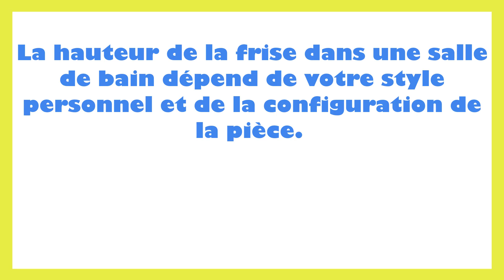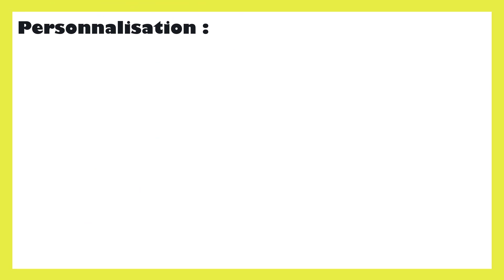A quelle hauteur mettre une frise salle de bain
Dans ce tutoriel BricolMaison, nous allons découvrir a quelle hauteur mettre une frise salle de bain.
En regardant cette vidéo, vous serez capable de frise salle de bain quelle hauteur.
La hauteur à laquelle vous devez mettre une frise dans une salle de bain dépend en grande partie de vos préférences personnelles et du style de décoration que vous souhaitez créer. Cependant, voici quelques considérations générales pour vous aider à décider de la hauteur appropriée pour une frise de salle de bain :
1. Hauteur de la frise : La hauteur standard pour une frise dans une salle de bain se situe généralement entre 90 cm et 120 cm du sol. Cela permet de protéger les murs des éclaboussures d'eau et d'apporter une touche décorative à la pièce.
2. Hauteur des utilisateurs : Tenez compte de la hauteur des personnes qui utiliseront la salle de bain. Assurez-vous que la frise n'est ni trop basse ni trop haute pour être fonctionnelle et esthétique pour tous les membres de la famille.
3. Conception et style : La hauteur de la frise peut varier en fonction de la conception et du style que vous souhaitez obtenir. Par exemple, une frise en carrelage peut s'étendre du sol au plafond pour un look moderne, tandis qu'une frise en papier peint peut être placée à une hauteur plus traditionnelle.
4. Règles de conception : Suivez les règles de conception de base, telles que le fait de placer la frise à un tiers de la hauteur du mur, ce qui peut créer un effet visuel agréable.
5. Fonctionnalité : Gardez à l'esprit que la frise doit également être fonctionnelle. Elle doit être positionnée de manière à protéger les murs des éclaboussures et des éclats d'eau, en particulier autour de la baignoire, de la douche et du lavabo.
En fin de compte, la hauteur à laquelle vous devez mettre votre frise de salle de bain dépendra de vos préférences esthétiques personnelles, de la conception globale de la salle de bain et de considérations pratiques. Il est recommandé de prendre des mesures précises et de faire des essais pour déterminer la hauteur qui convient le mieux à votre projet spécifique.

N'hésitez pas à poser vos questions dans les commentaires sur le sujet de hauteur frise salle de bain. Nous serons heureux de vous aider. Nous traiterons également des sujets similaires tels que frise salle de bain hauteur, hauteur frise murale, hauteur de frise salle de bain, hauteur d une frise salle de bain, hauteur frise carrelage douche, hauteur frise carrelage, hauteur frise faience salle de bain, hauteur frise carrelage mural salle de bain, hauteur frise douche, à quelle hauteur poser une frise murale…